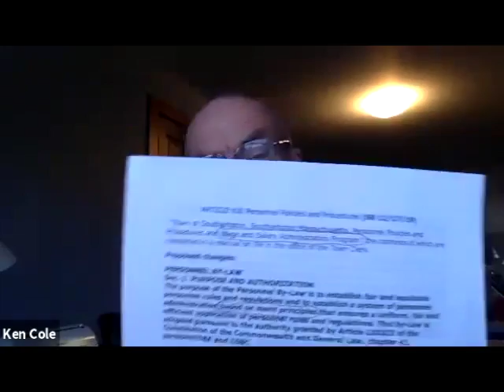Southampton Personnel Policy & Procedures Board 4/22/2021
Southampton, MA Personnel Policy & Procedures Board meeting held on 4/22/2021 via zoom video conference.